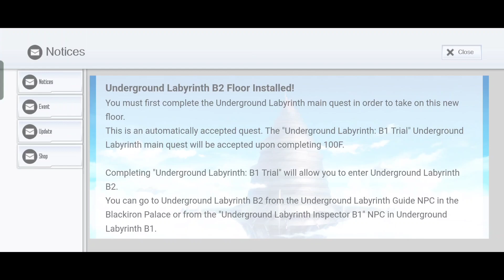SAOIF : Visit Underground Labyrinth B2 (Grand Opening)